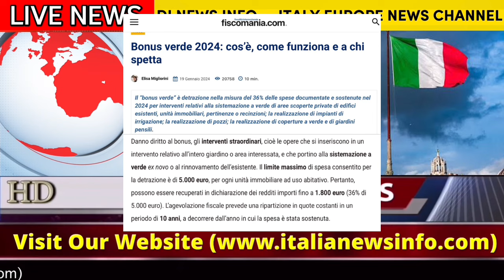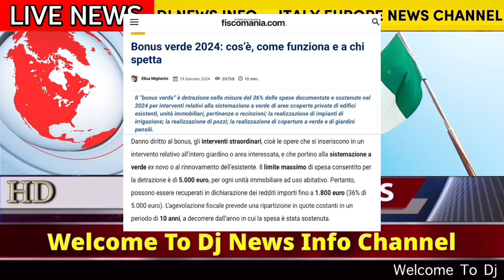New Italy 🇮🇹 Govt 1800€ Bonus Verde 2024 Good News Update | Italian News in Urdu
All information in Urdu / Hindi / Punjabi

Note:-All Images,Pictures & Videos used in this Video belong to the respected owners…

geopolitics
geography
history
economics
economy
mario draghi
italy economy
roman empire
italy
italian economy
giorgia meloni
italy history
italy geography
italian
italy world cup italy vs the future
italy future
italy economics
italy war
italy fascism
italy far right
italy fashion
europe
study future in italy
Jobs in italy
Migrants
Italy news
Dj news info
Dj info news
Dj news
Eu immigrants
Salary
Salaries
Highest salary
Italy jobs in 2023
Italy immigration
Italy flussi immigration
Italy sanatoria immigration
High ranked salary countries
Italy per month salary
Italian News in punjabi
Italy news channel
Italy news urdu
Pakistani in Italy
Italy immigrants life
Italy asylum
Indian in Italy
Italy seasonal work
Italy seasonal work visa
Italy 9 months visa
Italy flussi
Immigration
Italy documents
Italy citizenship
Italian cittiadinanza
Cittadinanza
Citizenship
Italian nationality
Nationality
How to apply Italian nationality 2023
How to apply carta di soggiorno
Italy protezione speciale soggiorno
Permesso di soggiorno
Carta di soggiorno
Italywork
Italy agriculture work
Italy dairy farm work
italywork
italyagriculturework
italydairyfarmwork
italysalery
italyvisainformation
italyfreevisa
italytouristvisa
italystudentvisa
italydonky
italyincome
punjabiinitaly
workinitaly
sechgenvisa
italyexpenses
italyworkvisa
italy9monthworkpermit
italyembassyupdate
workvisaitaly
italyvisaupdate
nullaosta
nulaostaitaly
italypaperopen2023
italypaperopen2023
italyseasonalvisa2023
italyseasonalvisa2023
italypaperupdate 2023
I talyworkpermit
italyseasonalvisa
italypasportsurname
italynullaostaupdate italypaperquota2023
italyfamilyvisa
italyentry
bonus2023
italyembassydelhi
italypapernewupdate
italypaperopen2023
italy9monthpapernewupdate
punjabi
Italy paper open new update today
jobs in italy for foreigners
jobs in italy for pakistani
jobs in italy for international students
jobs in italy after masters
 jobs in italy for students
students jobs in italy 2023
jobs in italy for pakistani 2023
jobs in italy after graduation
Italy family visa update
Italy family visa 2023
Italy family VISA new law 2023 update
Italy nulla Osta 2023
Nulla osta
Italian government new law
Italy breaking news
Italy immigrants deportation
Italy deport new law 2023
Migrant crisis
Italy shocking news
Italy deporte
Italy deport immigrants
Italy asilo politico
Italy govt new decreto
Italy govt stunningly law for migrants
Italy visa update 2023
Italy kaise jays
Italy me job kaise paye
Italy ship accident today
Italy country
Italy donkey
Italy visa
Italy government
Scholarship in Italy
Italy government scholarship 2023
Italy student visa process from Pakistan
Italy study visa process in pakistan
Italy scholarship visa
New Italy govt new law pass asilo politico 2023
Asilo politico italia
Pakistani in in Italy
asilo politico immigration in Italy
Political stay in Italy
Asilo politico permesso di soggiorno
Italy paper
Italy open paper
Permesso di soggiorno
Carta di soggiorno
Carta di identità
Soggiorno
Protezione speciale soggiorno
Protezione speciale soggiorno new law
Permesso di soggiorno new update
How to check permesso di soggiorno
How to apply permesso di soggiorno
Italy new decree
Italian passport
Italy family visa documents
Italy family reunion visa update
Italy visa update 2024
immigrate to Italy
Italy paper click date